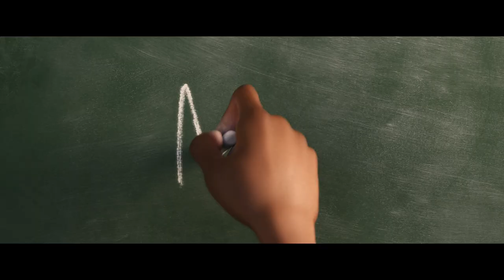Disney and Pixar's Soul Featurette: Jamie Foxx Introduces Joe Gardner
In this featurette for Pixar's new movie Soul, the film's star Jamie Foxx introduces us to his character Joe Gardner and the unique predicament that he finds himself in when he ends up in the world of The Great Before, where unborn souls get their personalities before being sent to Earth.

Pixar's Soul arrives exclusively on Disney+ starting on December 25, 2020.

Here's the official synopsis for the movie:

Joe Gardner (Jamie Foxx) is a middle-school band teacher who gets the chance of a lifetime to play at the best jazz club in town. But one small misstep takes him from the streets of New York City to The Great Before – a fantastical place where new souls get their personalities, quirks and interests before they go to Earth. Determined to return to his life, Joe teams up with a precocious soul, 22 (Tina Fey), who has never understood the appeal of the human experience. As Joe desperately tries to show 22 what’s great about living, he may just discover the answers to some of life’s most important questions.